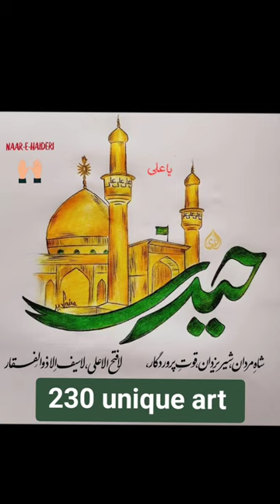mola hazrat Ali||shahadat hazrat Ali|| Karbala drawing||hazrat Ali shrine drawing